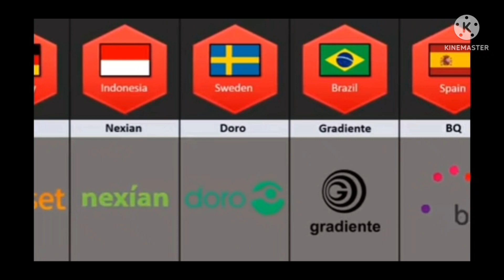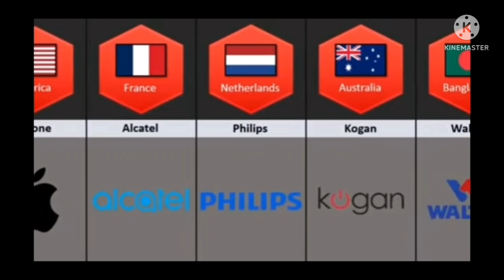smartphones from different Countries# different Countries#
we show brands of mobile fron different Countries#